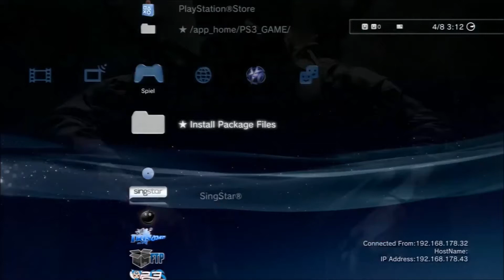Project Insomnia Preview! SPRX Menu [Bo1/1.13] [Community Uploads #1]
{PB}***READ***{PB}

This is My 1st Community Upload Where I Promote Your Channel By Uploading Your Videos!

N/A

My Skype Name:
connor.kennedy12

Song(s):
1. Bullet train

#Any Company Watching My Video##